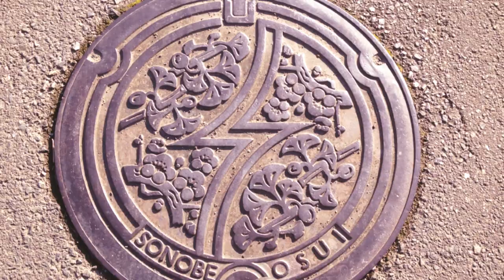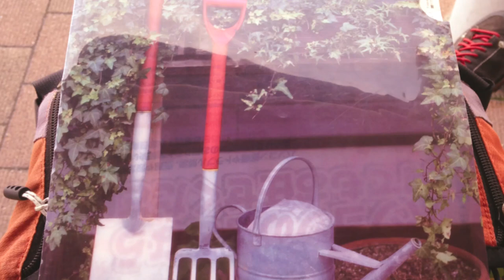京都府穴場西光寺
西光寺____龍穩寺____鍬山神社____出雲大神宮

西光寺
場所・・・京都府南丹市八木町美里中石谷9
最寄り駅・バス停・・・吉富駅（徒歩約15分）

龍穏寺

住所：京都府南丹市園部町仁江甲溝畑１
拝観日：無料
拝観時間：
拝観料：無料
駐車場：あり(無料)
アクセス：R嵯峨野線「園部」駅より車約10分
見頃：11月中旬～下旬

鍬山神社
□JR嵯峨野線（山陰線）亀岡駅下車。
コミュニティーバス「鍬山神社前」下車すぐ

出雲大神宮

阪急電鉄をご利用の方（京都線）
阪急京都線「桂駅」で下車　東口出口へ
京阪京都交通（1・2系統 バス）で
「亀岡駅前」で下車
徒歩移動
「JR亀岡駅前北口ひろば6番のりば」へ
京阪京都交通（バス）で「出雲神社前」で下車

JRをご利用の方（嵯峨野線）

■亀岡駅からの行き方

JR嵯峨野線「亀岡駅」下車

※お急ぎの方は亀岡駅からタクシーで約10分

※お急ぎの方は千代川駅からタクシーで約10分